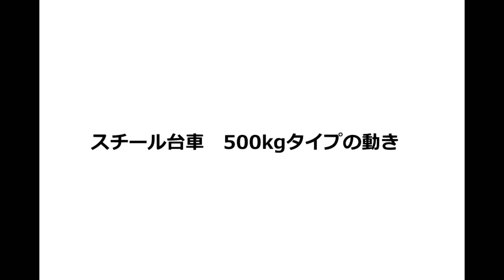大型スチール台車500kgタイプ、製造現場、大型倉庫向け 中部産業㈱ 名古屋市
スチール製の大型台車です。持ち運びには向きませんが製造現場や物流倉庫で活躍します。

‹中部産業㈱＿物流機器関連サイト›

「台車とキャスター物流機器情報」公式ブログ

●SNS

‹中部産業㈱＿農機用タイヤ・農業用品関連サイト›

Yahooショッピング　「荷車用農機用タイヤ販売ドットコム」

●SNS

Instagram　「荷車用 農機用タイヤ販売どっとこむ」

facebook　「中部産業株式会社-荷車用 農機用タイヤ販売どっとこむ」

twitter　「荷車用 農機用タイヤ販売どっとこむ」